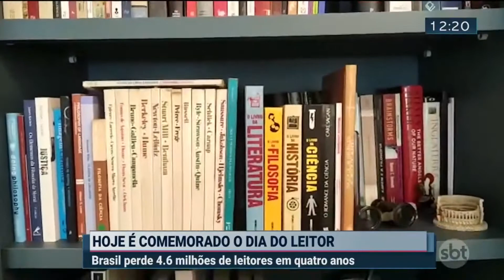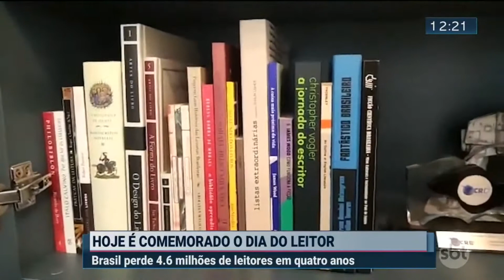Fundação do Livro e Leitura de Rib. Preto fala sobre o Dia do Leitor | SBT Verdade (07/01/2021)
A presidente da Fundação do Livro e da Leitura de Ribeirão Preto fala sobre a importância e os benefícios da leitura, além dos trabalhos realizados na cidade.